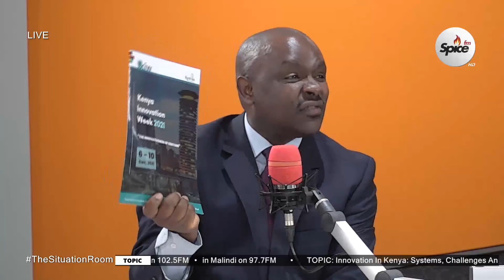Innovation In Kenya: Systems, Challenges & Opportunities ~ Dr. Tonny K. Omwansa, PhD